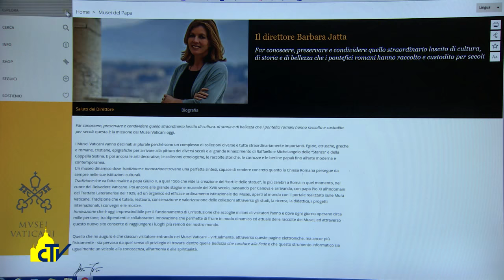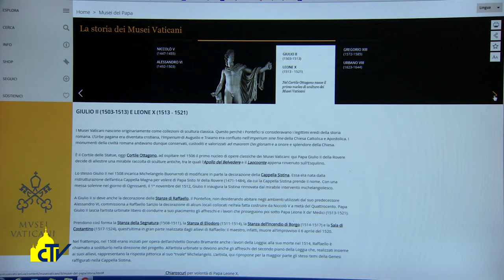Vatican magazine "Una nuova bellezza digitale" 27-01-2017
Una nuova bellezza digitale

E’ on line il nuovo sito internet dei Musei Vaticani, per una visita virtuale più completa ai tesori che custodisce, da fare prima o dopo l’esperienza concreta. Il direttore Barbara Jatta: “il catalogo oggi è un vero aiuto per la conoscenza delle nostre collezioni”.